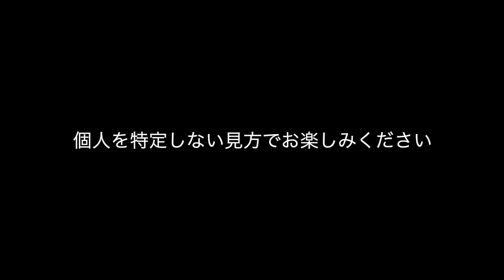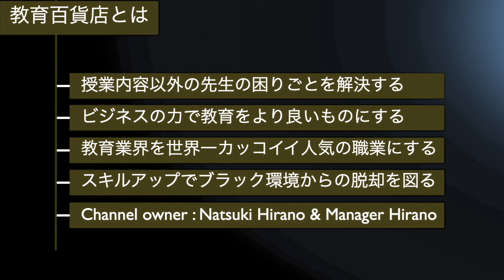TOMAS元社員が登場！塾のエリート集団の営業手法【年収チャンネルパロディ塾講師版】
アフタートーク

　　　2024年10月13日（日）大阪会場
時間：13:00~18:00（会場12:00）

平野は今。